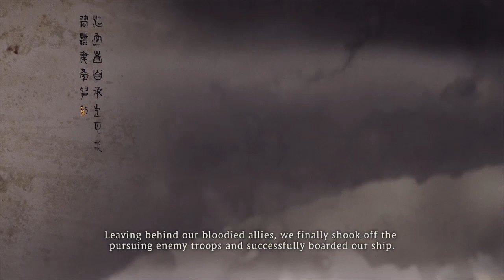Wo Long expansion 2 mission fight 9/27/2023 ps4